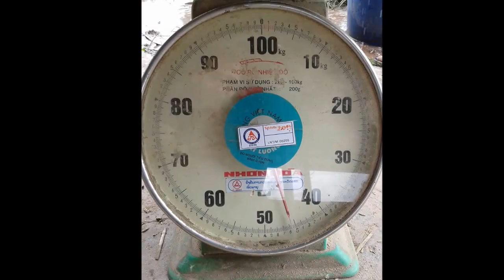LA MACHINE A ENLEVER LES ECORCES DE RIZ